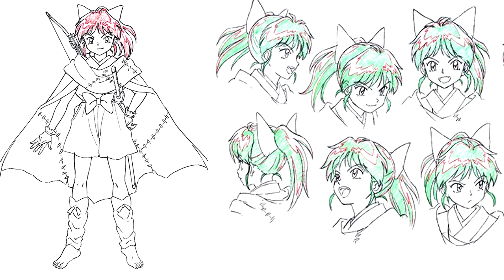New Inuyasha Sequel Announcement!?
Welp, I didn't expect that to happen today, especially for a classic anime to come back like that